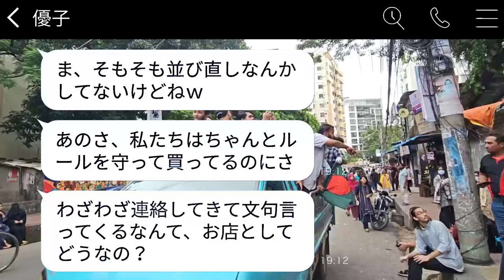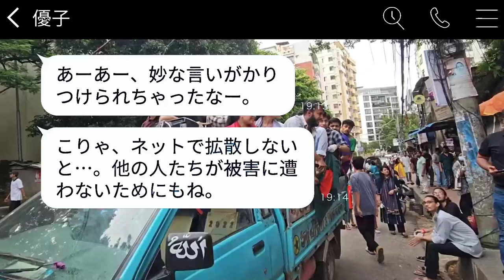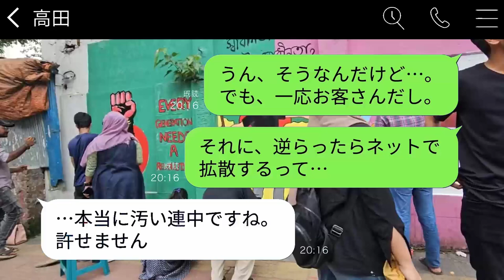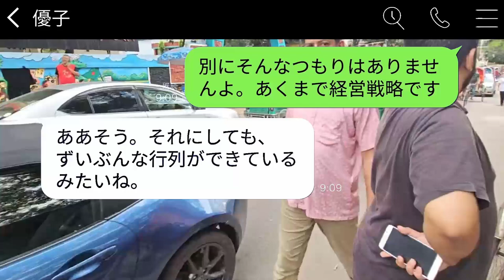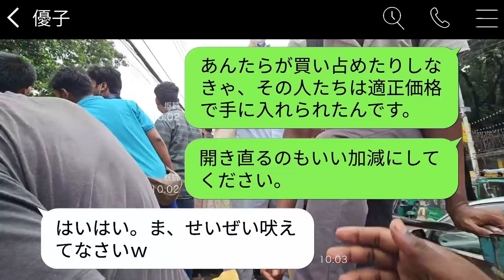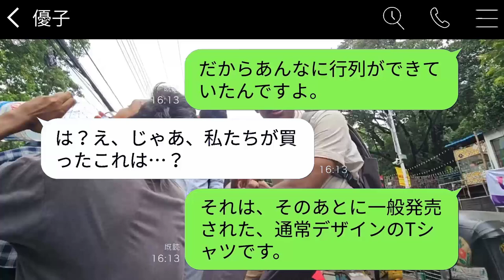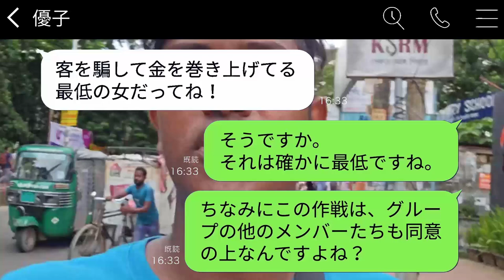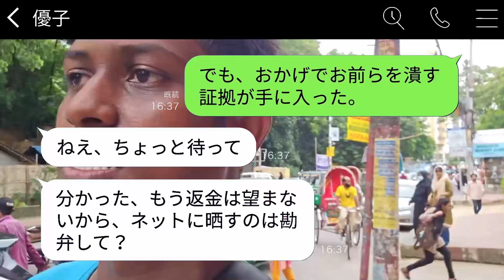私の店で限定品を大量に買い占め、全部売れと要求するママ友の行為は不当だ。